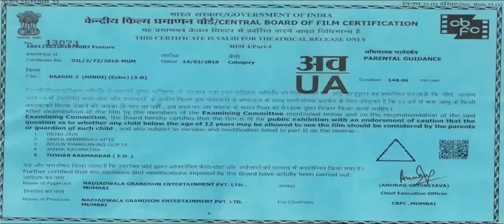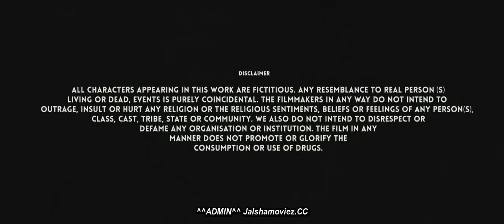Baagi 2 full movie hd high quality 100% real movie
Full gernty ke sath orginal